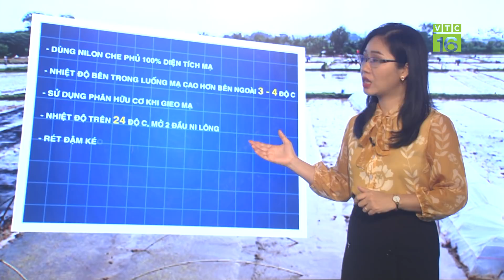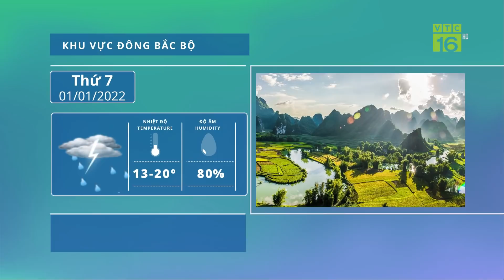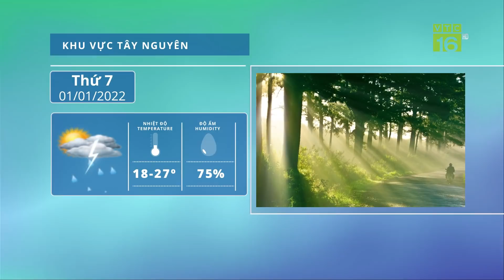Dự báo thời tiết ngày 01/01/2022 | Không khí lạnh suy yếu, nắng ấm trên cả nước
VTC16 | Dự báo thời tiết ngày 01/01/2022 | Không khí lạnh suy yếu, nắng ấm trên cả nước
Theo đó, do tác động của không khí lạnh tăng cường nên Bắc Bộ tiếp tục rét sâu trong ngày 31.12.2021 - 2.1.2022. Nhiệt độ phổ biến dao động từ 16 - 19 độ C. Từ ngày 3.1.2022, nhiệt độ tăng lên 3 - 4 độ C, cao nhất dao động từ 22 - 23 độ C. Nhiệt độ tiếp tục tăng từ ngày 6.1.2022.

Trong 10 ngày tới, khu vực Nam Bộ vẫn duy trì hình thái chiều tối và đêm có mưa rào và dông vài nơi, ngày nắng. Nhiệt độ cao nhất khoảng 32 - 33 độ C.